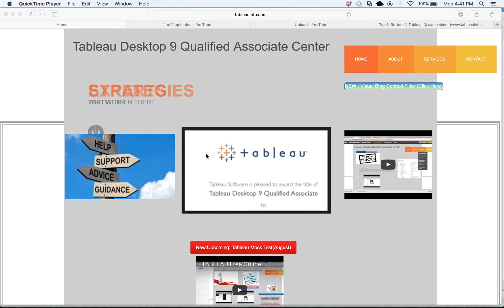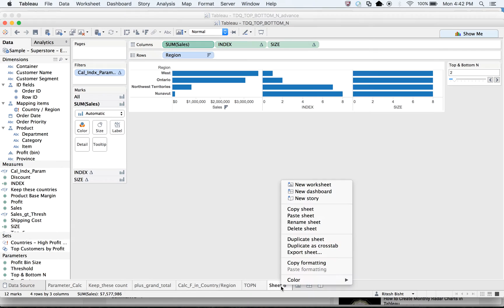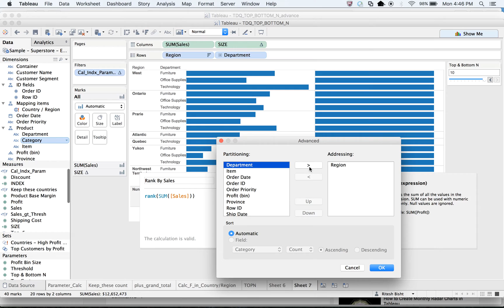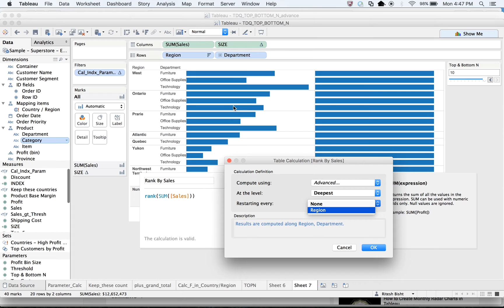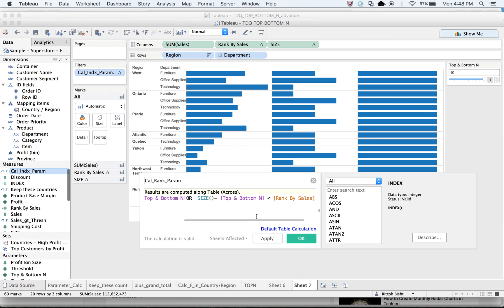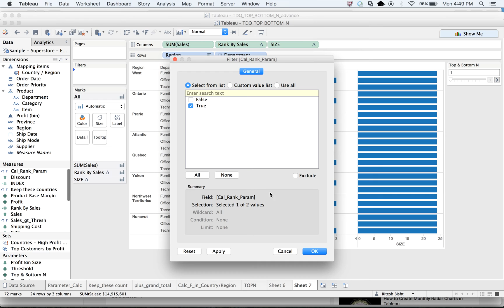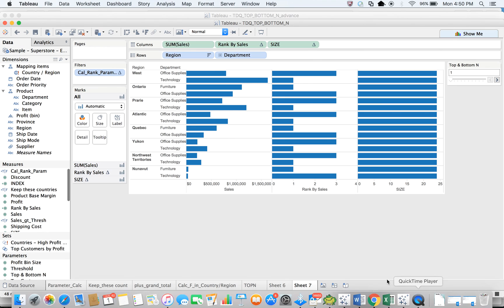TABLEAU Top n Bottom n Advance Part 2 with Partition